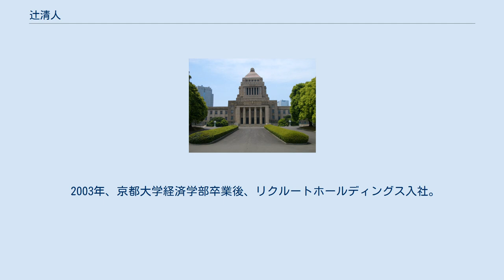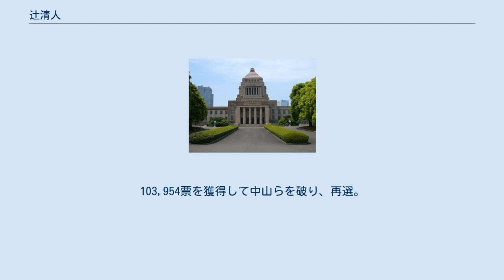辻清人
日本の印章制度・文化を守る議員連盟の人物
創生「日本」の人物
辻 清人（つじ きよと、1979年9月7日 - ）は、日本の政治家。
姓の漢字は正確には部首が⻍ではなく⻌である。
 東京都台東区生まれ。
4歳でカナダ・バンクーバーに移住し、17歳まで過ごす。
 2003年、京都大学経済学部卒業後、リクルートホールディングス入社。
 2007年、コロンビア大学国際公共政策大学院を修了し、同年6月から戦略国際問題研究所で研究員を務める。
 2012年12月の第46回衆議院議員総選挙で元通商産業大臣・TOKYO自民党政経塾初代塾長深谷隆司の後継者として東京2区から出馬。
民主党の元内閣総理大臣補佐官・中山義活を破り、84662票を得て初当選。
 2014年7月、NHKアナウンサーの出田奈々と結婚。
 同年12月の第47回衆議院議員総選挙に自民党公認で東京2区から立候補。
103,954票を獲得して中山らを破り、再選。
 同年12月17日に東京都選挙管理委員会から当選人告示を受けた。
 2017年10月の第48回衆議院議員総選挙で、立憲民主党の公認を受けた弁護士の松尾明弘、希望の党の公認を受けた鳩山邦夫の長男の鳩山太郎を破り、3選を果たした。
 2018年10月の第4次安倍内閣改造内閣の大臣政務官人事に於いて、外務大臣政務官に任命された。